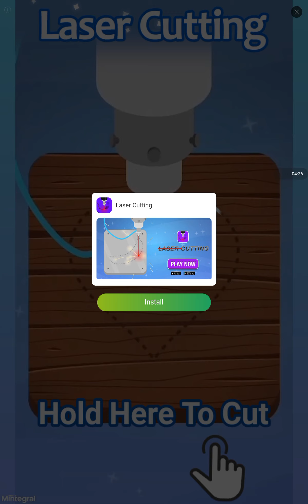level up 😍 CollecEmAll Game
collect Em All Level up / GameZone